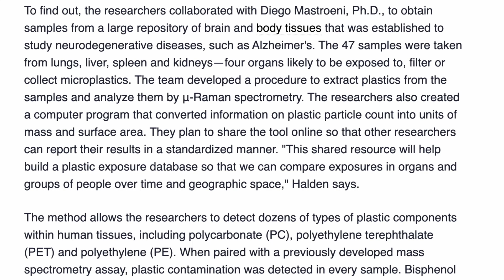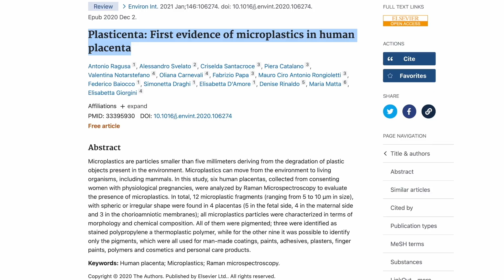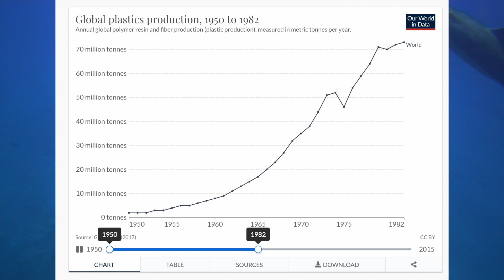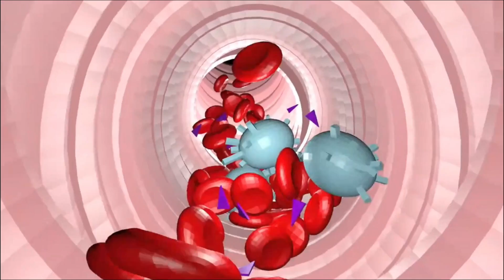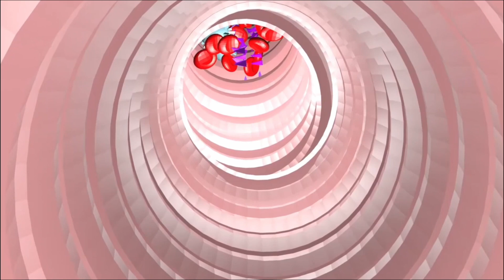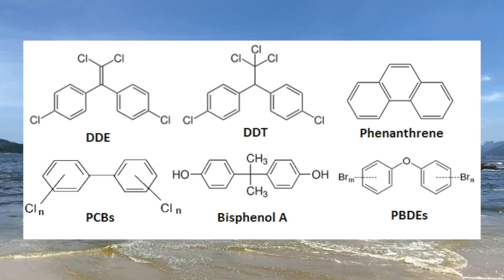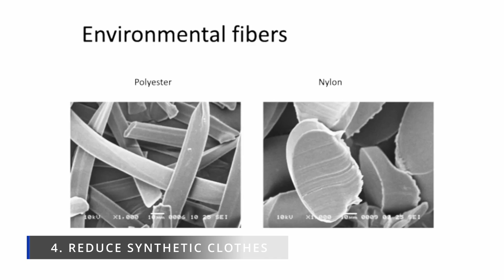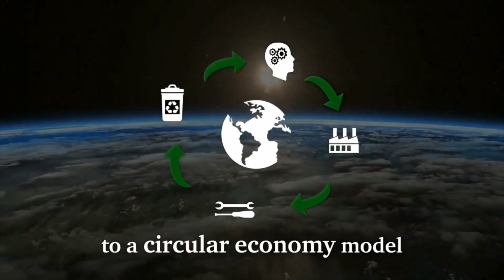This is Why Microplastics Are So Dangerous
We eat microplastics every day. Microplastics are actively harming human health to an extent. Microplastics and humans have a complex and toxic relationship. The link between microplastics and human health is still being widely researched. Estimates suggest that we are ingesting 5 grams of microplastics every week! Plastic pollution has already entered our human bodies and microplastic consumption has harmful human health impacts. Plastics have played a major role in food and water storage but that is one of the direct causes of our high plastic ingestion. Most microplastics we ingest are generated from the breaking of plastics we use in our daily activities and the breakdown of plastics polluting our environment by weathering and photo-degradation. Microplastics are found everywhere in the human body including the human placenta and microplastics in human cells are a common observation too.

Basically, if you eat or drink directly from plastic containers, bottles, or packaging - which most us do - you are undoubtedly ingesting microplastics. Microplastics are a complex and diverse set of pollutants instead of simply smaller plastics. They are a group of various types of environmental pollutants much like pesticides or heavy metals are a vast array of pollutants. Studies have reported microplastics and nanoplastics passing through our circulatory and lymphatic systems after ingestion and inhalation. The general potential impacts of microplastics on human health are related to oxidative stress, tissue inflammation, and increased uptake or translocation. Translocation means that microplastics transport to other organs and enter our living cells. They can transport to and accumulate in the tissues of the liver, kidneys, lungs, and spleen.

So eating plastics is detrimental to health but more studies are needed for human health effects and determining optimal thresholds of exposure and toxicity. There has never been a better time to reduce our consumption of plastics and advocate for better alternatives and reduction of single use plastics. So lets work on this together because we need to improve planetary health and that of future generations. Let's tackle plasticpollution together.

Video chapters:
00:00 - 0:50 - How much microplastics do we consume?
0:51 - 1:50 - Global microplastic contamination
1:50 - 3:44 - How plastic production is increasing
3:45 - 4:33 - Pathways to microplastic ingestion
4:33 - 7:18 - Health impacts of microplastics and nanoplastics
7:19 - 9:49 - Practical tips to reduce plastic consumption

This channel is dedicated to environmental issues and solutions. The content is focused on how we can improve our relationship with our planet and become more conscious human beings.